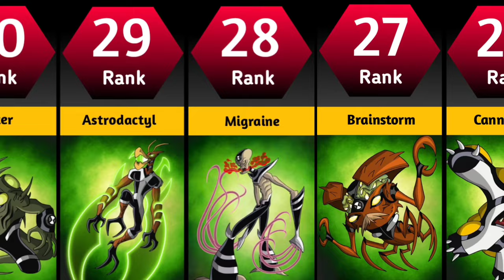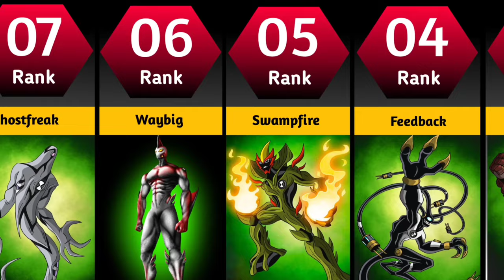Most Powerful Ben10 Alien Ranking 👽 | Strongest Ben10 Alien 💫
Ben 10 is a show about a boy who finds a piece of alien technology containing the DNA of different aliens, which allows him to transform into each of them. Over the years, the roster of aliens has changed, with only several aliens persisting through more than one iteration of the show. In this article, we are going to rank the 31 strongest alien forms that Ben was able to transform into.

I hope you guys enjoy your video
your 1 like = Motivated to me upload more videos consistently